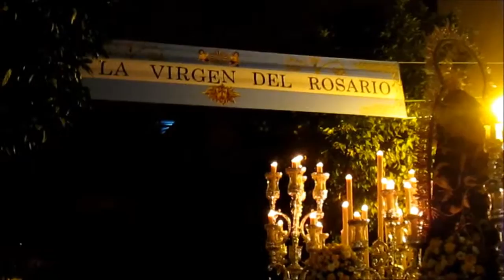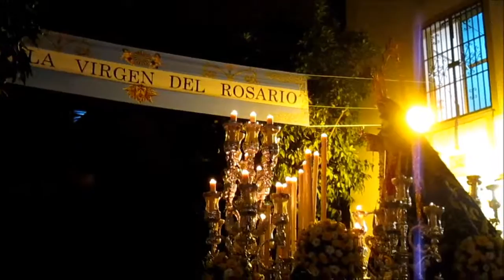Entrada de la Virgen del Rosario del Barrio León 2015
Entrada de la Virgen del Rosario del Barrio León en su Capilla, en la noche del 10 de Octubre del 2015